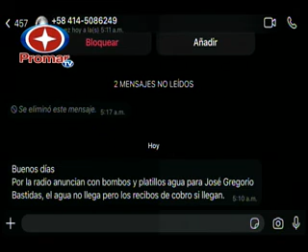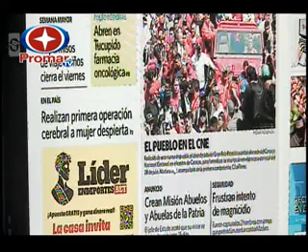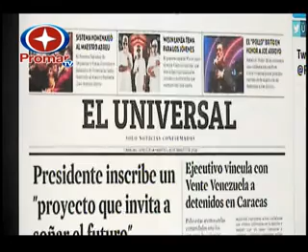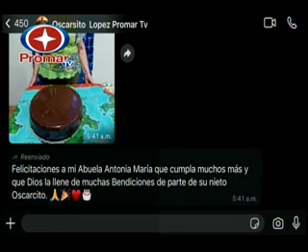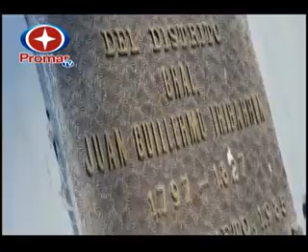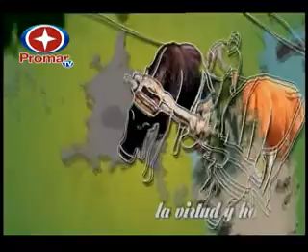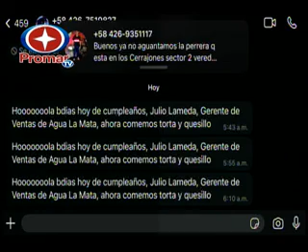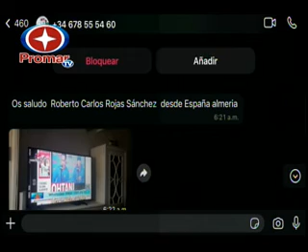VICTOR TORREALBA - EL MADRUGONAZO 26/03/2024